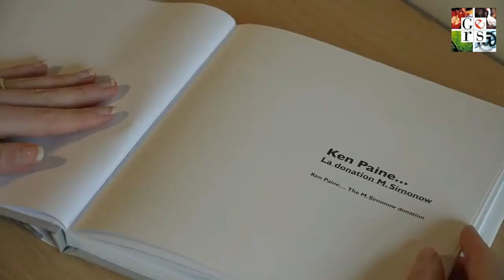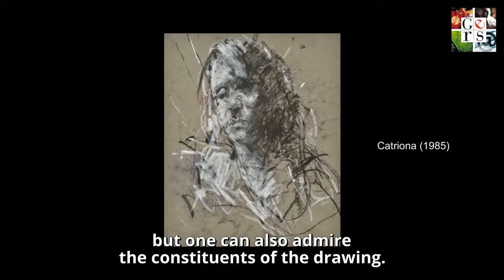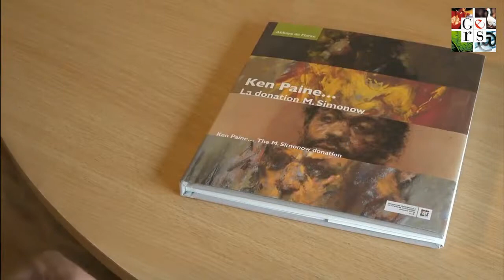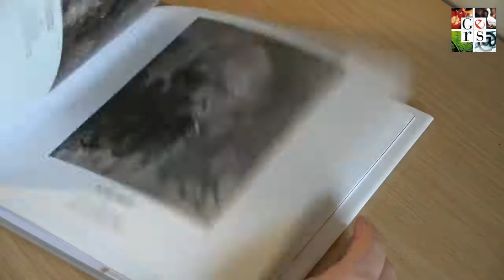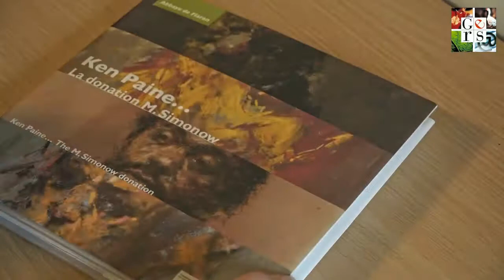Exposition Ken Paine par Ben Brotherton - Abbaye de Flaran - Version anglaise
🖼️ Ben Brotherton vous présente l'exposition de Ken Paine en anglais, une version française vous a été proposée précédemment